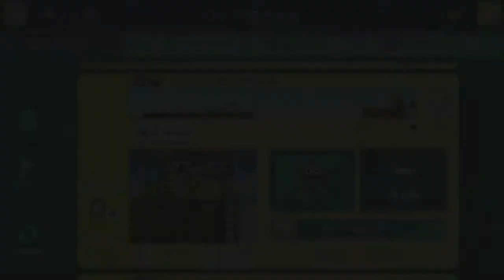マリオメーカー実況１５１ 楽しい孔明さんステージ！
くるくるクールのスーパーマリオメーカー実況、今回は楽しい孔明さんステージを紹介していただきました！
そしてラストのコースでは、まさかの・・？